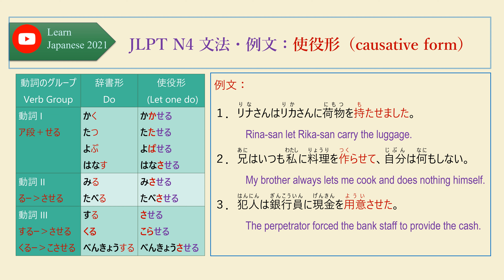079 Learn Japanese JLPT N4 文法・例文：使役形（causative form）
JLPT N4 文法・例文： 使役形 （causative form）

例文：
１．リナさんはリカさんに荷物を持たせました。
Rina-san let Rika-san carry the luggage.
２．兄はいつも私に料理を作らせて、自分は何もしない。
My brother always lets me cook and does nothing himself.
３．犯人は銀行員に現金を用意させた。
The perpetrator forced the bank staff to provide the cash.